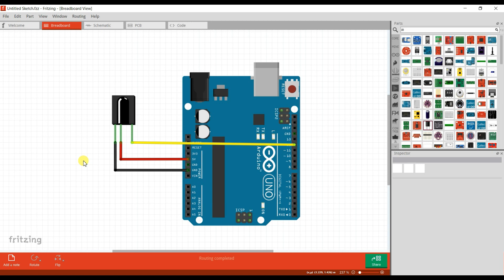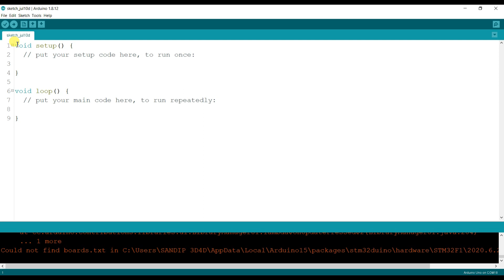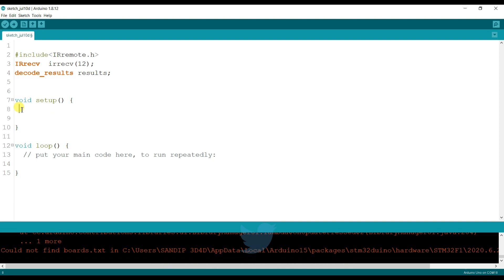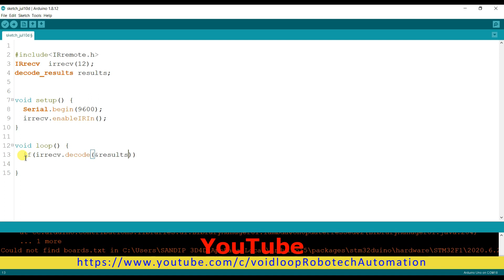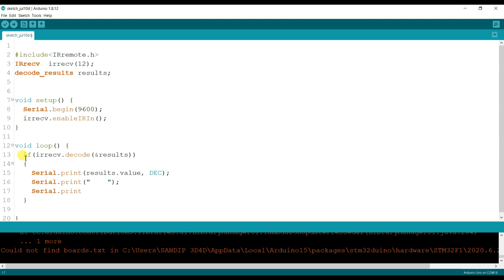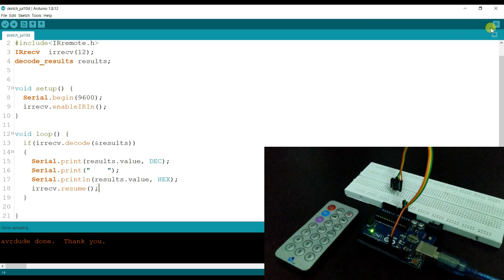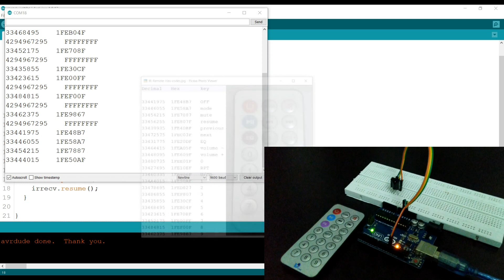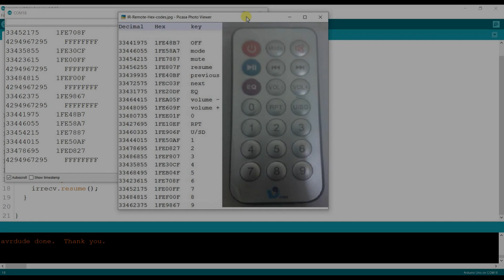29 IR Remote Decoder with Arduino Uno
Explained How to Decode IR remote with Arduino.
Here is Basics Arduino Programming Step by step Programing.